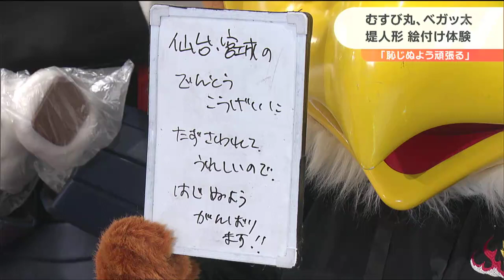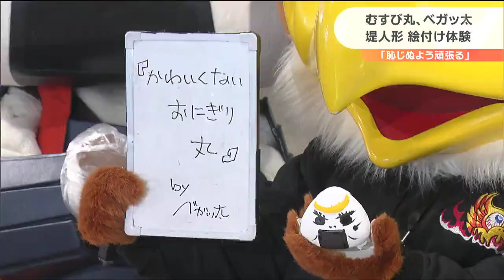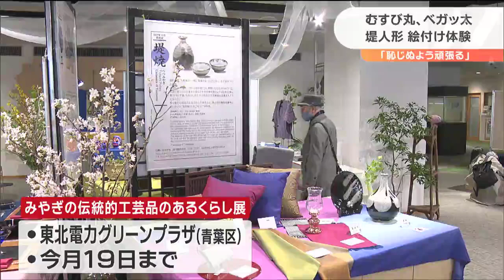題して「かわいくないおにぎり丸」をベガッ太が絵付け体験 宮城の伝統的工芸品展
宮城の伝統的工芸品を一堂に集めた展示会が、14日から仙台で始まりました。会場では、職人による実演も披露されていますが、特別にあのキャラクターたちが堤人形の絵付けを体験しました。「みやぎの伝統的工芸品のあるくらし展」。この展示会は、県内の伝統的工芸品を多くの人に知ってもらおうと、去年から開かれています。会場には「仙台張子」や「仙台箪笥」など伝統的工芸品19品目が並びます。訪れた人：
「いや知らないものばっかり、ほとんど知らない」
「地元にいる僕らが地元のものを使っていかなくちゃいけないということは、頭の中では分かっているんだけども、なかなかね」会場では、職人による実演も行われていますが、14日は特別企画としてむすび丸とベガルタ仙台のベガッ太が堤人形の絵付けを体験しました。絵付けするのは、堤人形のむすび丸です。ベガッ太に意気込みを聞いてみると・・・。ベガッ太のメッセージ：
「仙台・宮城の伝統工芸に携われてうれしいので、恥じぬようがんばります」職人の佐藤明彦さんから手ほどきを受けながら顔料で色を付けていきます。職人　佐藤明彦さん：
「基本的には顔料を使っていますが、これは普通に画材屋さんで売っている絵具になります」仙台の堤人形は、日本に伝わる「土でできた人形」のうち京都の伏見人形と並ぶ日本二大土人形とされています。むすび丸くんのお目々を塗っていきます。丸く可愛らしく塗ってください。（ベガッ太ふざける）作業はおよそ30分。むすび丸も心配そうに見守るなかついに、完成しました。それがこちらです。画面右がベガッ太の作った人形です。なんとも、美男子なむすび丸です。題して「かわいくないおにぎり丸」だそうです。職人　佐藤明彦さん：
「個性的なむすび丸くんになっていました。でもかわいらしくていい」絵付け体験は出来ませんが、職人の技も間近に見られるこの工芸品展。青葉区の東北電力グリーンプラザで3月19日まで開かれています。